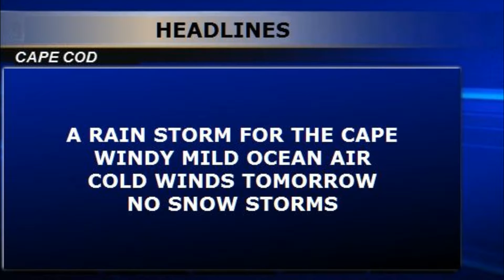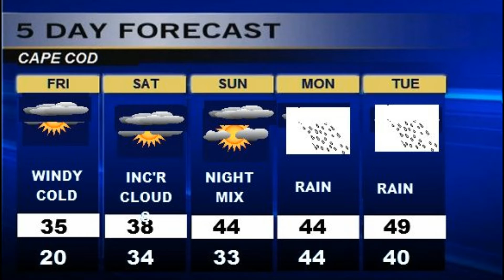Cape Cod Weatherblast Forecast